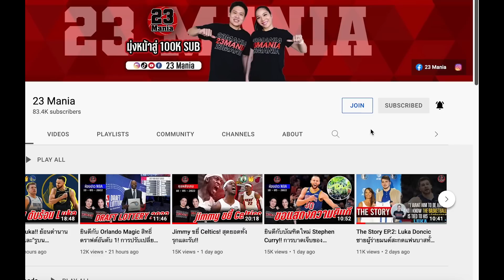Clippers พร้อมถอนคำสาปกับเสียงหัวเราะของ Kawhi!! ความคาดหวังของ Chicago Bulls! การบาดเจ็บของนักกีฬา!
IG NBA Mania : nbamania23
IG แอดมินเอ้ : aeymj2323
IG แอดมินตูน : admin_toon

Picture Credits:
Basketball Player Picture:
Logo:
- Wikipedia